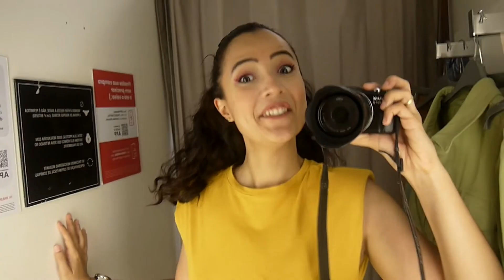Provando looks em fast fashion | Renner - verão / outono 2022 #74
Vem passar um dia no provador da fastfashion Renner, já para o verão, outono 2022!
Conta o que você mais gostou das peças que eu provei!!

Links das peças mostradas no vídeo:

MACAQUINHO EM LINHO COM AMARRAÇÃO FRONTAL E BOTÕES DOURADOS VERMELHO

CALÇA CAPRI EM VISCOSE COM CÓS LARGO E BOLSOS LATERAIS MARROM

BLUSA REGATA EM VISCOSE COM DETALHE NO DECOTE VERDE

BLUSA REGATA EM TRICÔ COM PONTO DIFERENCIADO E DECOTE V BEGE

SHORT COM CORDÃO PARA AMARRAÇÃO E PREGAS FRONTAIS ROSA

BERMUDA CINTURA ALTA EM SARJA COM CINTO VERDE

VESTIDO LONGO EM ALGODÃO COM MORDIDINHAS NA CINTURA AMARELO

Se você gosta de ver esse tipo de vídeo aqui no canal, não esquece de clicar em gostei pro nosso vídeo chegar em mais pessoas. E se ainda não for inscrito no canal, se inscreve e clica no sininho pra receber todas as notificações de vídeos novos!!